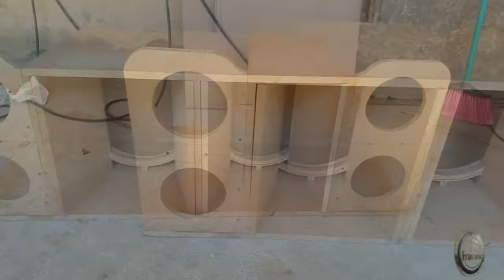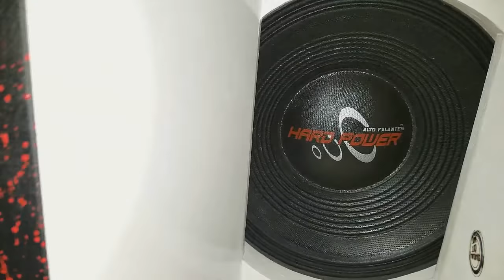CAIXA CANHÃO C/ FALANTES HARD POWER 18" E MÉDIOS DE 12"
Deixe Dúvidas e/ou Sugestão Nos Comentários...
INSTAGRAN ‘’SOM100FRONTEIRAS_OFC’’
PAGINA NO FACE “SOM100FRONTEIRAS_OFC”
PAGINA NO FACE “UNIDOS PELO SOM AUTOMOTIVO”
GRUPO WHATS ‘’Som100Fronteiras Oficial 1’’
GRUPO WHATS ‘’Som100Fronteiras Oficial 2’’
GRUPO WHATS ‘’Som100Fronteiras Oficial 3’’ (NOVO)
GRUPO "SOM 100 FRONTEIRAS NOTIFICAÇÕES"
Grupo criado exclusivamente para NOTIFICAR os novos vídeos do canal, o CHAT esta DESATIVADO!
GRUPO NO FACE ‘’Parceiros do Som Automotivo’’
↓↓↓PARCEIROS ↓↓↓
(Obs: O Curso " FAÇA VOCÊ MESMO: REFORMA DE ALTO-FALANTES " é de plena e total responsabilidade do Jeandson)
Canal Som 100 Fronteiras, Unindo os Amantes do Som Automotivo!
..: Deus é Fiel! :..
TAGS (Ignorem)